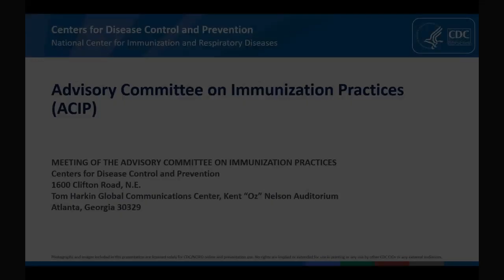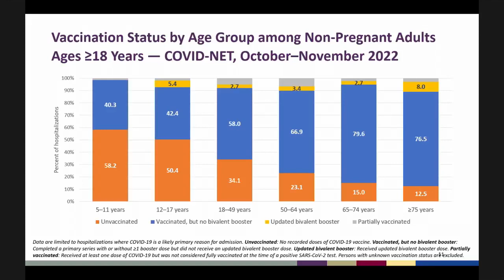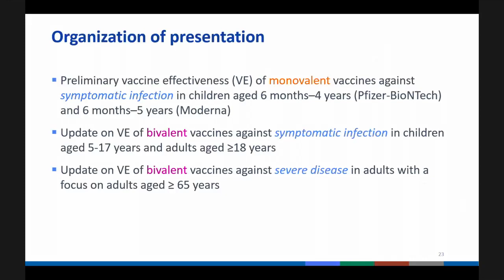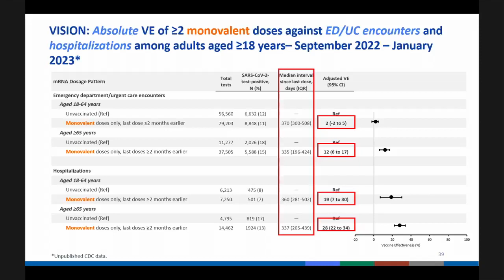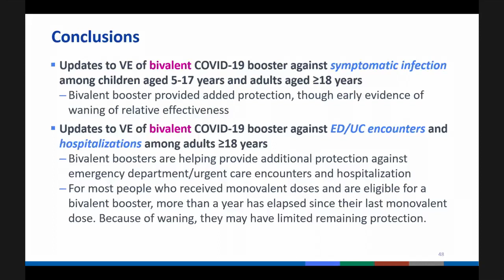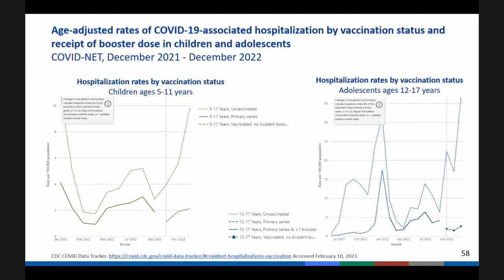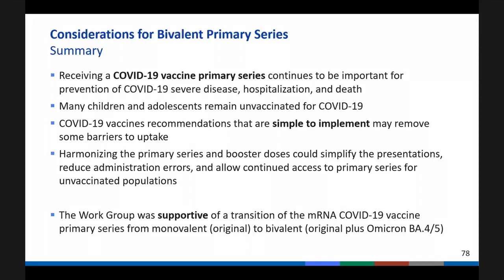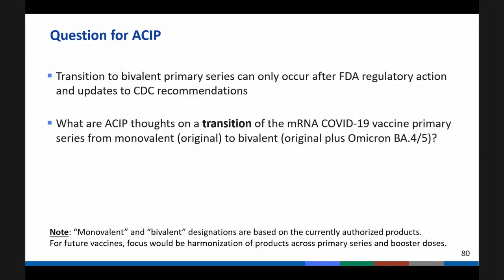February 2023 ACIP Meeting - COVID-19 hospitalizations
Updates on COVID-19 hospitalizations: COVID-NET; Updates to COVID-19 vaccine effectiveness in the United States; Considerations for transitioning to bivalent primary series